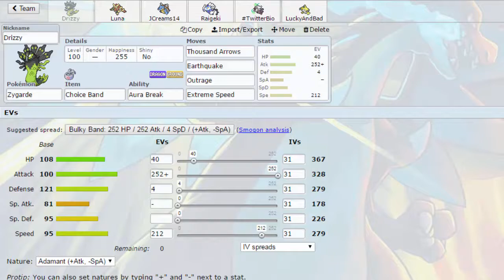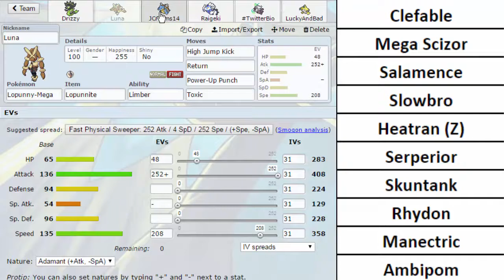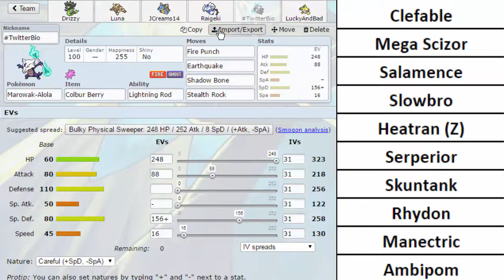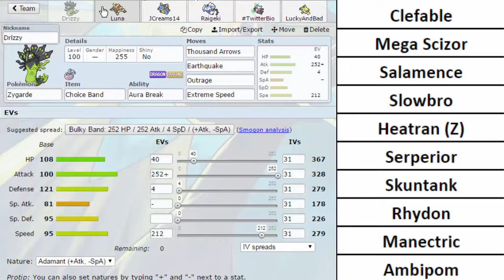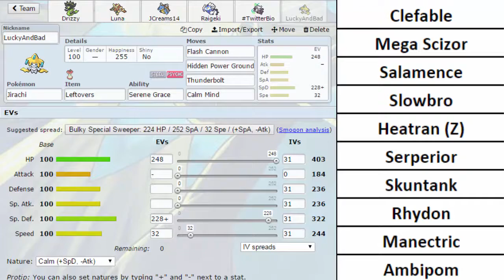GPC | Montreal Habsols S6W8 Battle! - vs Exeter Chief Electevires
This game is to clinch playoffs so it's extremely important. Will we make it or have to guarantee our position next week?

Don't care about the teambuilder? Skip to 9:31